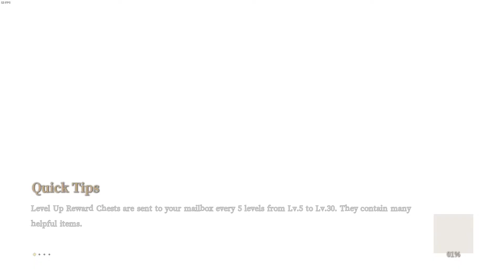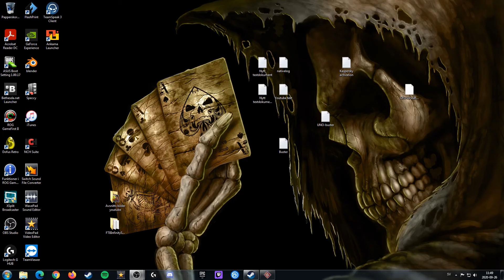Bless Unleashed (Stress test closed beta) (No sound!)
Closed beta stress test play.
Only tutorial.
No sound due to wrong settings in OBS...